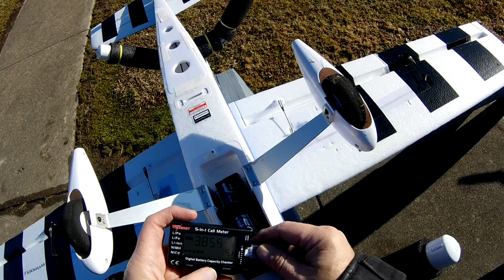E-Flite Valiant 1.3m flight new cowl after crash Flight #2